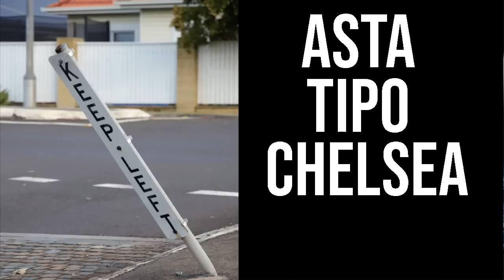INTER BENFICA,IN CHAMPIONS COME OVER THE TOP!UNA STAGIONE ASSURDA CHE POTREBBE PASSARE ALLA STORIA!